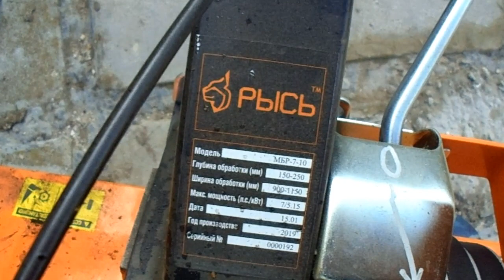МотокультиваторМБР 7 - 10 Рысь Обзор РеальноеИспытание видео 2019#...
испытание мотокультиватор обзор Новинка Мотокультиватор МБР 7-10 Рысь Обзор Реальное Испытание Видео 2019